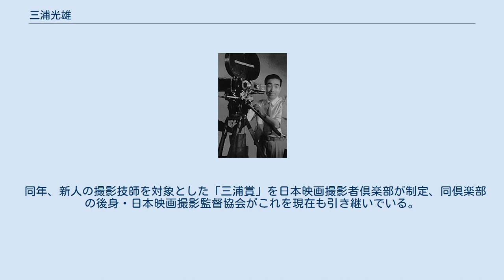三浦光雄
三浦 光雄（みうら みつお、1902年10月25日 - 1956年10月24日）は、日本の撮影技師である。
日本映画撮影者倶楽部（現在の日本映画撮影監督協会）が1956年（昭和31年）に制定した「三浦賞」に名を残す。
初期名三浦 光男（読み同）。
 1902年（明治35年）10月25日、宮城県に生まれる。
 旧制・私立商工中学校（通称東京商工中学校、現在の日本大学第三高等学校）を卒業し、1920年（大正9年）、開業とともに日活向島撮影所に入社した。
1923年（大正12年）、撮影技師に昇進、記録に残る最初の技師作品は、1925年（大正14年）5月31日公開、五所平之助監督の『空は晴れたり』で、当時は「三浦光男」名義であった。
 1931年（昭和6年）9月、鈴木傳明、岡田時彦らとともに松竹キネマを退社、不二映画社の設立に参加、鈴木重吉監督の『栄冠涙あり』の撮影を務めるとともに「三浦光雄」と改名した。
1933年（昭和8年）、日活太秦撮影所に移籍、おなじ蒲田出身の牛原虚彦監督の『未来花 前後篇』の撮影を務める。
1934年（昭和9年）、日活太秦の現代劇部の移転に伴い、日活多摩川撮影所（現在の角川大映撮影所）に異動、鈴木重吉監督の『潮』を手がけるが、間もなく鈴木とともに日活を退社、新興キネマと提携する入江たか子の入江ぷろだくしょんで3作の撮影に参加する。
 1937年（昭和12年）、入江ぷろだくしょんがP.C.L.映画製作所と提携製作した成瀬巳喜男監督の『女人哀愁』を手がけたのを機にP.C.L.に移籍、1937年（昭和12年）9月10日の合併による東宝映画の設立以降も、東宝映画東京撮影所（現在の東宝スタジオ）に所属した。
 1947年（昭和22年）、五所平之助監督の『今ひとたびの』が多くの賞を受けるなか、第2回毎日映画コンクールで三浦自身も撮影賞を受賞した。
1954年（昭和29年）には、第4回ブルーリボン賞撮影賞を『煙突の見える場所』（監督五所平之助、1953年）、『雁』（監督豊田四郎、1953年）で受賞した。
 1956年（昭和31年）10月24日、死去した。
満53歳没。
 同年、第11回毎日映画コンクールならびに第7回ブルーリボン賞で、同年発表の『白夫人の妖恋』、『猫と庄造と二人のをんな』（いずれも監督豊田四郎）を対象に撮影賞を没後受賞した。
同年、第7回芸術選奨を没後受賞した。
 同年、新人の撮影技師を対象とした「三浦賞」を日本映画撮影者倶楽部が制定、同倶楽部の後身・日本映画撮影監督協会がこれを現在も引き継いでいる。